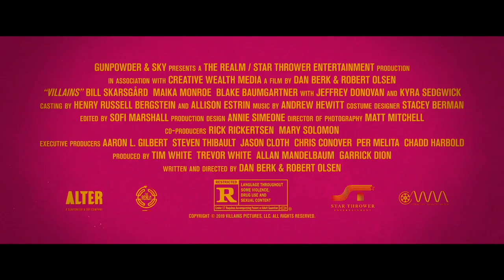Villains Official Trailer HD In Theaters 9 20 ALTER